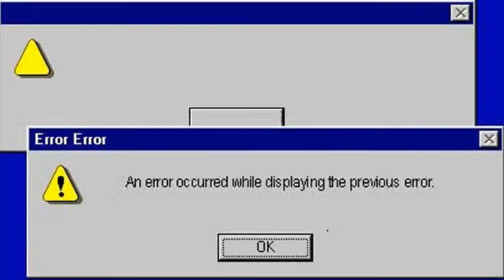Tudo sobre minha Franja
Ola Amore, o vídeo que tanto me pediram, veio junto com minhas volta para o  Youtube. hahaha. Bjos ee espero que gostem